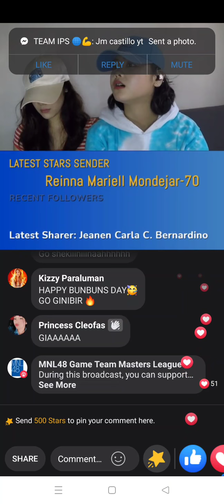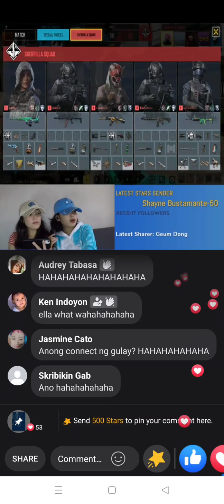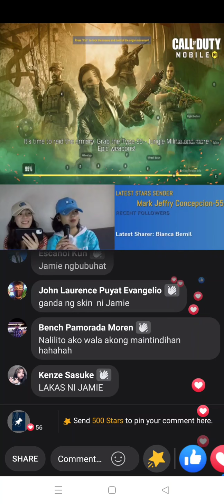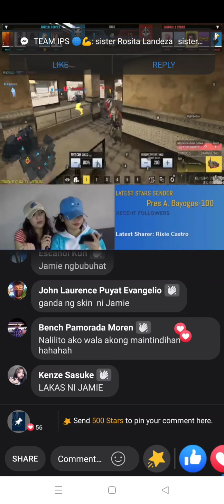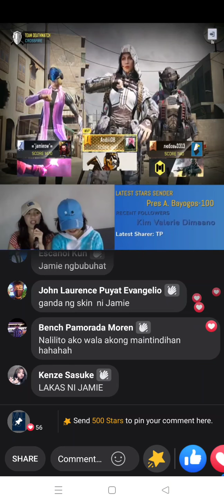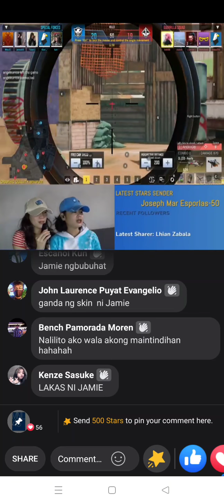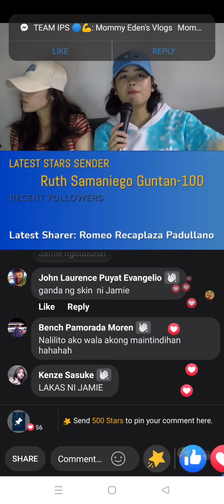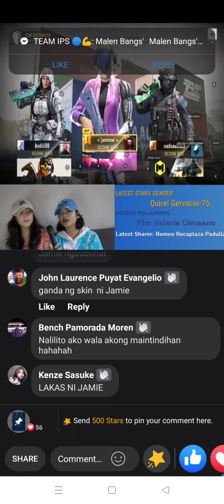MNL48 COD game